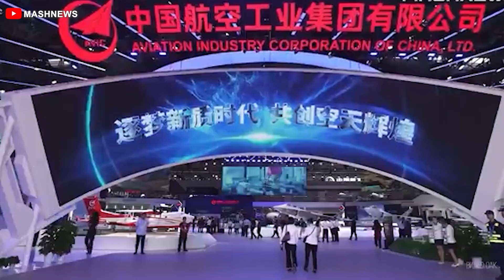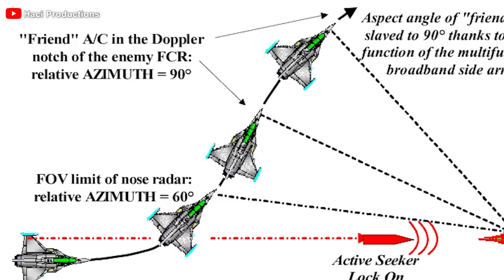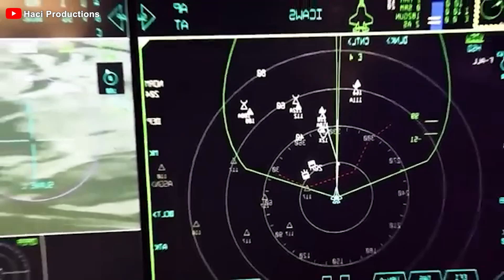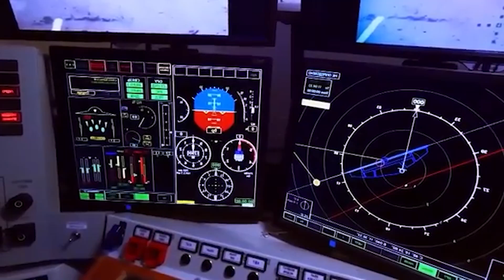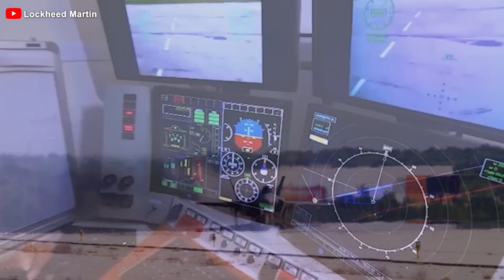Every Nation OBSESSED the Su-57! Here's Why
00:00 Intro
00:33 What is the Su-57?
01:52 Why is the Su-57 a great weapon?
03:50 Continue to upgrade new technology
06:24 Compared with F-35
11:34 Impact of the Su-57
12:36 Disadvantages of the Su-57
Russia stunned the world when it unveiled the Su-57 masterpiece at the Zhuhai Airshow in China this November. With its outstanding features, this fighter jet not only marks a significant leap forward for Russia but also leaves competitors like the U.S.'s F-35 and China's J-20 wary. Notably, the Su-57 has already secured its first export order, poised to dominate the skies and reshape the global air combat landscape.
So, why could it be a potential game-changer? What might other nations face? Let’s dive in and find out!
The Su-57, known by its Nato code name Felon, is a fifth-generation multirole stealth fighter jet. It represents a groundbreaking achievement by the Sukhoi Design Bureau, a subsidiary of Russia’s United Aircraft Corporation. Developed under the PAK FA program, the Su-57 signifies Russia’s leap into advanced military aviation, setting a new standard for aerial combat. As Russia’s first stealth multirole fighter, it is designed to replace Soviet-era legends like the MiG-29 and Su-27 while standing toe-to-toe with contemporary stealth icons such as the U.S. F-35 Lightning II and China’s J-20.
At first glance, the Felon embodies the quintessential features of a modern fighter jet, but its fusion of blistering speed, unmatched agility, and cutting-edge stealth capabilities elevates it to an entirely new level. Among its standout technologies is the N zero 3 6 Byelka radar system, a marvel of engineering capable of tracking multiple targets over long distances, leaving adversaries virtually no chance to evade detection. This radar is further complemented by advanced electronic warfare systems, enabling the Felon not only to identify threats but also to disrupt enemy communications and radar systems - effectively "blinding" opponents in combat.